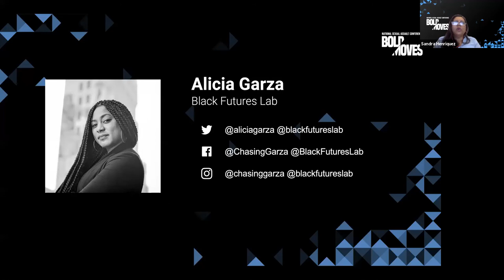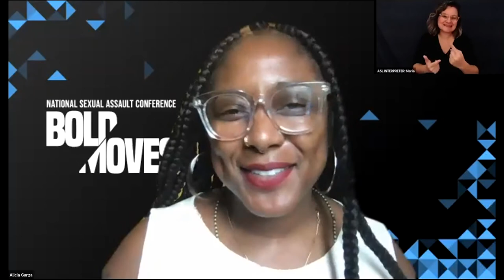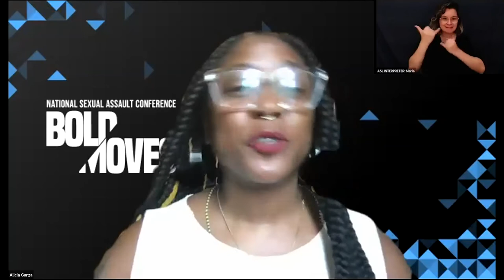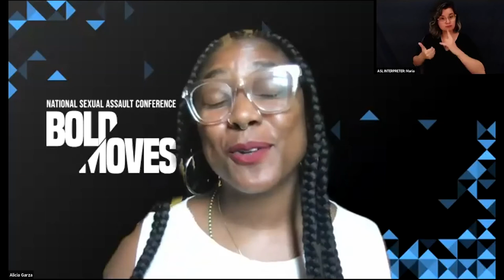NSAC 2020 | Alicia Garza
Alicia Garza is an Oakland-based organizer, writer, public speaker and freedom dreamer who is currently the Special Projects Director for the National Domestic Workers Alliance, the nation’s leading voice for dignity and fairness for the millions of domestic workers in the United States. Garza, along with Opal Tometi and Patrisse Cullors, also co-founded the Black Lives Matter network, a globally recognized organizing project that focuses on combating anti-Black state-sanctioned violence and the oppression of all Black people. Since the rise of the BLM movement, Garza has become a powerful voice in the media. Her articles and interviews have been featured in Time, Mic, The Guardian, Elle.com, Essence, Democracy Now!, and The New York Times. In addition, her work has received numerous recognitions including being named on The Root’s 2016 list of 100 African American achievers and influencers, the 2016 Glamour Women of the Year Award, the 2016 Marie Claire New Guard Award, and as a Community Change Agent at the 2016 BET’s Black Girls Rock Awards. Most important, as a queer Black woman, Garza’s leadership and work challenge the misconception that only cisgender Black men encounter violence. While the tragic deaths of Trayvon Martin and Mike Brown were catalysts for the emergence of the BLM movement, Garza is clear: In order to truly understand how devastating and widespread this type of violence is in Black America, we must view this epidemic through of a lens of race, gender, sexual orientation and gender identity.